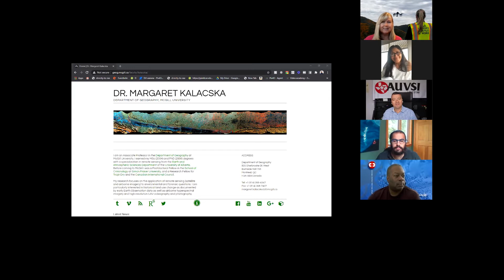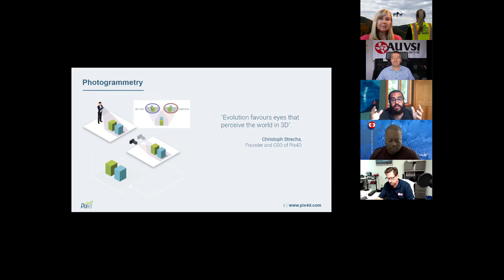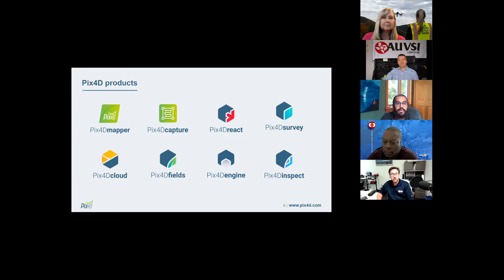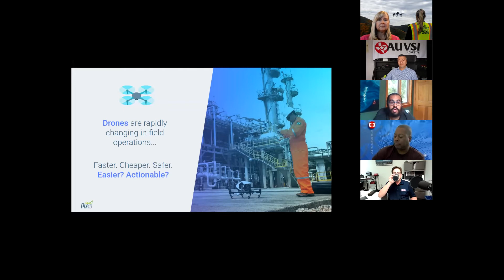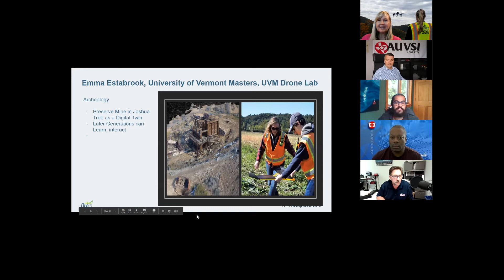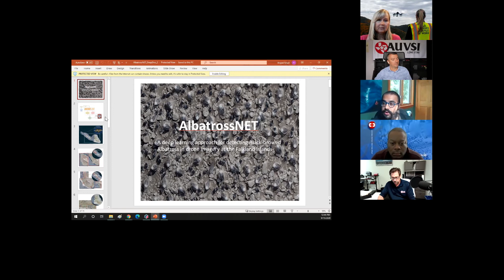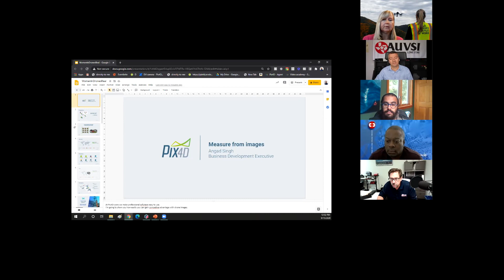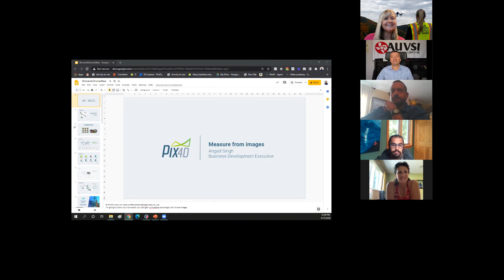Angad Singh of Pix4D is the Spotlight Speaker on the Women And Drones Coffee Connections Session.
Angad Singh of Pix4D discusses: Photogrammetry: Lowering the barrier to entry for research

Drones are low cost flying cameras. They have lowered the barrier to entry for getting aerial imagery, as well as geospatial datasets which are very useful for science to learn more about the world. Whether we are learning for academic, industrial, or conservation perspectives – these tools combined with amazing software like Pix4D’s products can expand our horizons by so much. This talk will highlight some cool research projects that have been occurring.